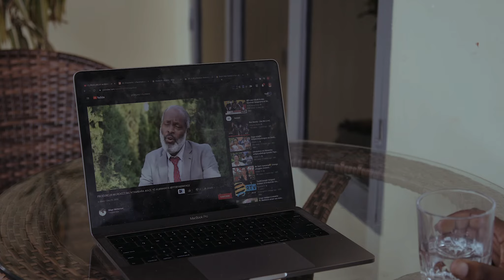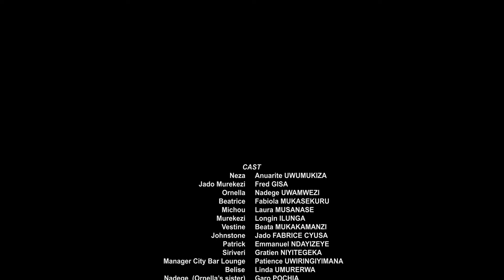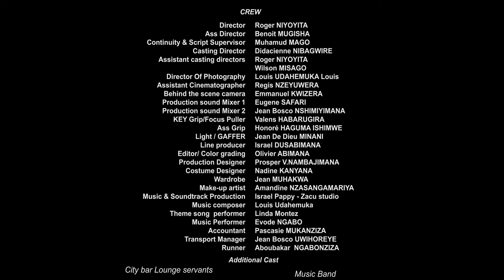Ejo si Kera TV Show (S01 EP02)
EjosiKera​​ ni uruhererekane rw'ibiganiro, ikinamico na filime bigamije guhugura umuryango ku bijyanye n'imibereho myiza, byateguwe na Imbuto Foundation, Minisiteri y'Ubuzima, Ikigo gishinzwe Ubuzima mu Rwanda (RBC), Minisiteri y'Urubyiruko n'Umuco, LODA, Ikigo cy'Igihugu gishinzwe imikurire no kurengera umwana (NCDA), bikazanyuzwa kuri Radio na Televiziyo zitandukanye.

Ibiganiro, ikinamico na filime bigize EjosiKera​​ bizibanda ku mibanire myiza y'umuryango, kuboneza urubyaro, ubuzima bw'imyororokere, akamaro ko kugirana ibiganiro hagati y'abana n'ababarera, imbonezamikurire y'abana bato n'ibindi bifasha umuryango kugira imibereho myiza.

Mu gihe u Rwanda n'Isi muri rusange tugihanganye na COVID19​​, EjosiKera​​ yatekerejwe nka kimwe mu bisubizo byafasha Abanyarwanda gukomeza kubona amakuru no kwiyungura ubumenyi ku ngingo zitandukanye hakoreshejwe imbuga nkoranyambaga.

Kurikira serie Ejo si Kera mugezwaho na Imbuto Foundation, ArtRwanda - Ubuhanzi na Zacu TV.